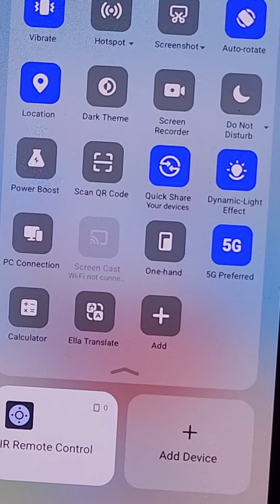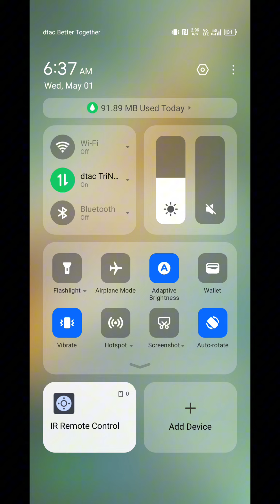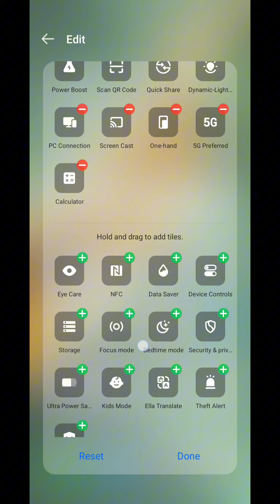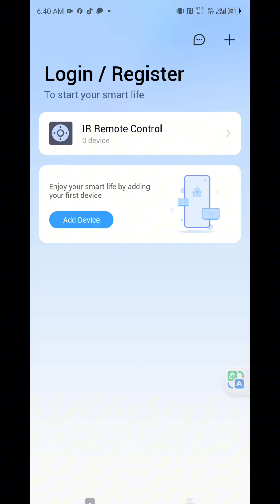แนะนำฟีเจอร์ มือถือ Tecno POVA 6 Pro 5G จอใหญ่ สแกนนิ้ว-ใบหน้า กล้องสวย ใช้ 5G เป็นรีโมท [IR] ได้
แนะนำฟีเจอร์ มือถือ Tecno POVA 6 Pro 5G จอใหญ่ สแกนนิ้ว สแกนใบหน้า กล้องสวย ใช้ 5G ได้ ใช้เป็นรีโมท [IR] ได้